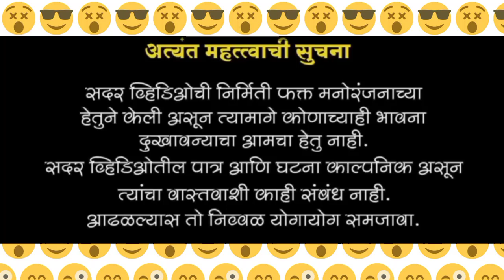सावकार तुला कसा चीटकातो//🤔// सावकार लागला पार्वती मागे//😇//तुक्या आणि पार्वती फुल मराठी कॉमेडी/भाग 6